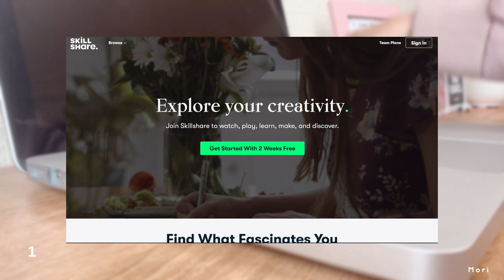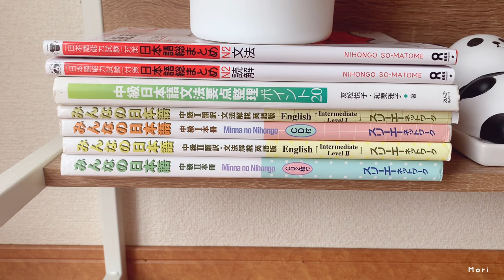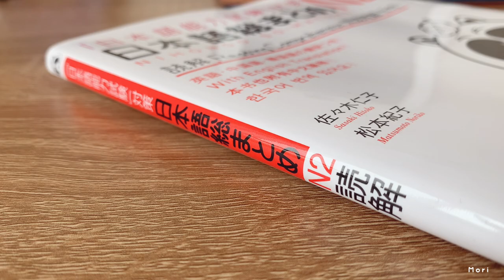Study Japanese with me 🇯🇵 | Productive day studying grammar, reading comprehension, and kanji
As I ease back again into my study routine, here’s another Japanese study vlog to hopefully inspire you to get back into studying or continue studying. 🤗 Let me know your own study routine into the comments below!

Your love and support means so much to me. ❤️

1) Intro 0:30
2) Skillshare Ad 1:29
3) Grammar 2:51
4) Reading 5:51
5) Kanji 8:18
6) New anime series 10:20

Nihongo Soumatome for N2 Grammar
Nihongo Soumatome for N2 Reading Comprehension
Graph Notebook from Seria
Tombow Brush Pen #772
Muji Water based Felt Pen in Lilac
Staedtler Triplus Fineliner in Pink and Grey
Pilot Supee Grip Mechanical Pencil 0.5

If you want to know more about my life in Japan, here are more videos for you:

- iPhone XR / VLLO